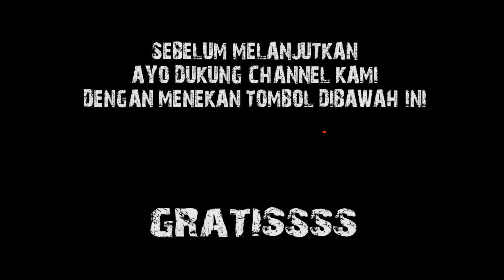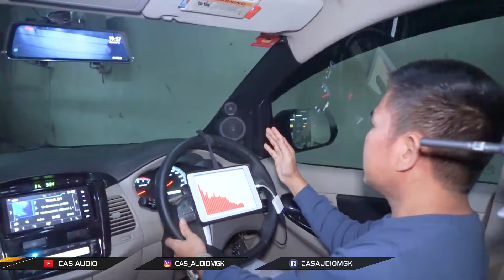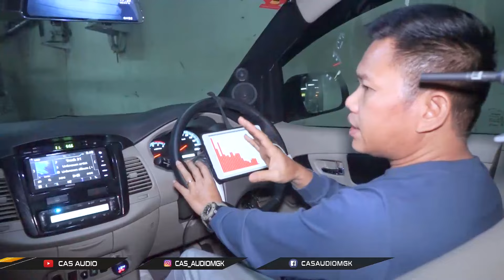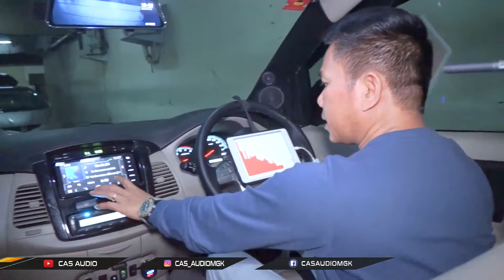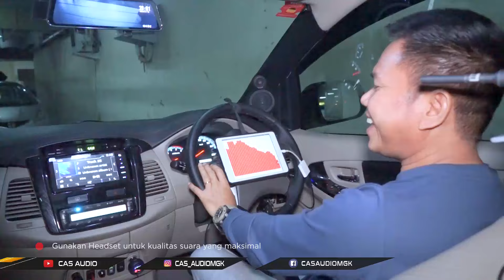GIL4.!! TES SUBWOOFER ROCKFORD 12" NAMPOL BANGET !! DANGDUT, ROCK, SEMUA LAGU ASIK BRO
Hallo guys.

Dikesempan kali ini kita ada project di mobil innova
di mobil ini sebenernya sudah ada sistem 3way

tapi sang pemilik merasa kurang puas dengan suaranya
alhasil kita di percayakan untuk melakukan garapan ini.,..,.,

EMEJING GENK !!

𝐂𝐀𝐒 𝐀𝐔𝐃𝐈𝐎